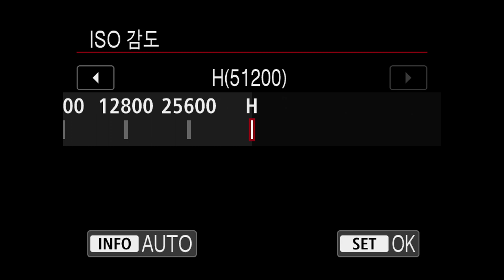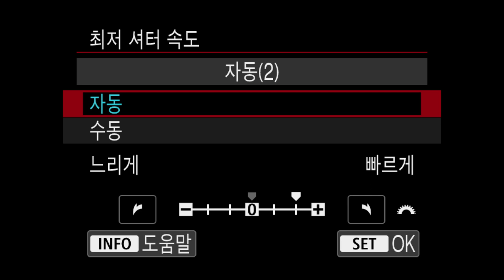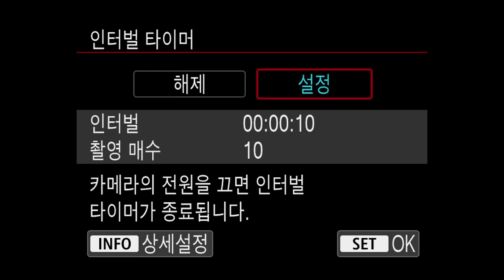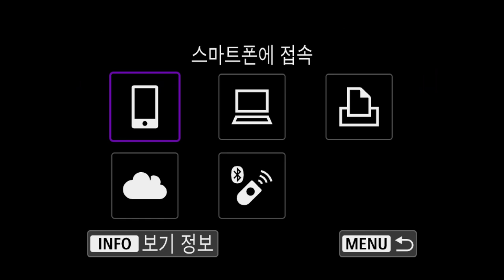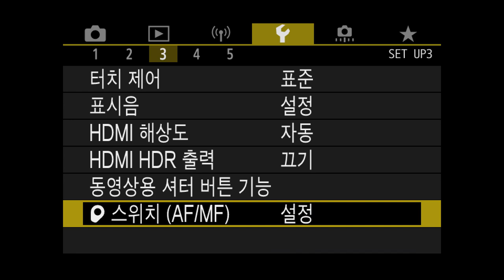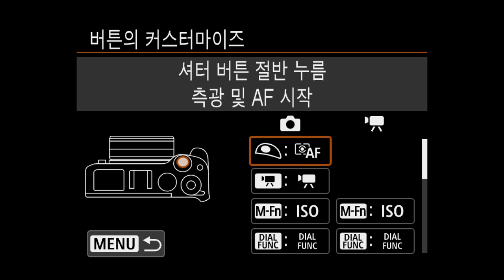Canon EOS M6 Mark II Menu